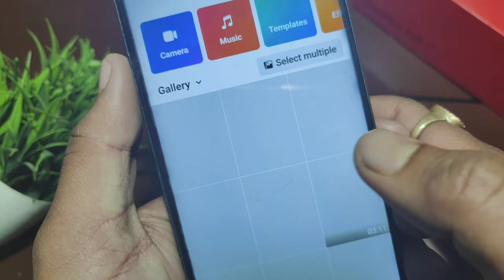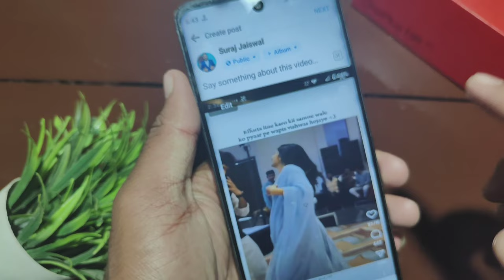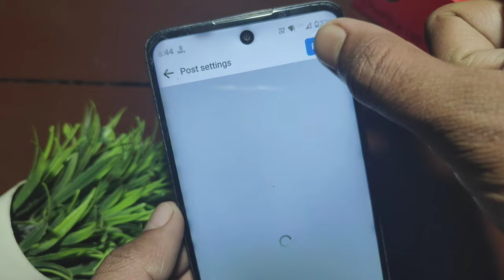how to upload video on facebook | facebook par video upload kaise kare facebook par video kaise dale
facebook par video kaise upload kare facebook par video upload kaise kare sahi tarika facebook par video kaise dale how to upload video on facebook